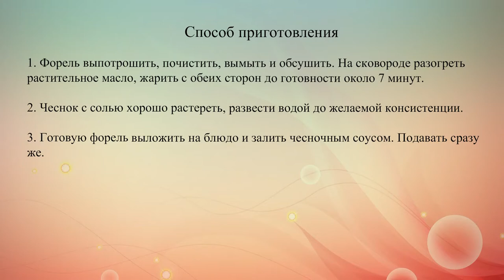Жареная форель с чесноком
Жареная рыба прекрасно сочетается с ароматной чесночной поливкой.